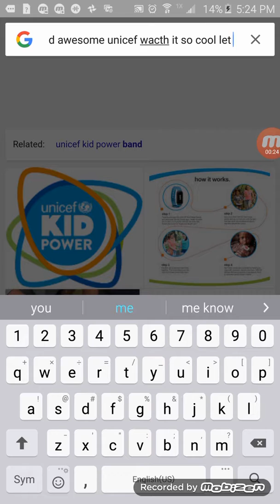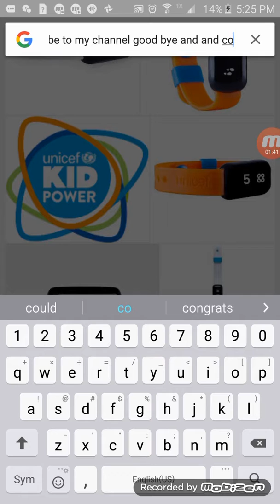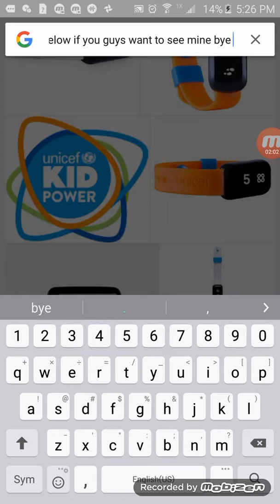I got a unicef wacth today at school 😄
People donate food to the African people that y we helping them